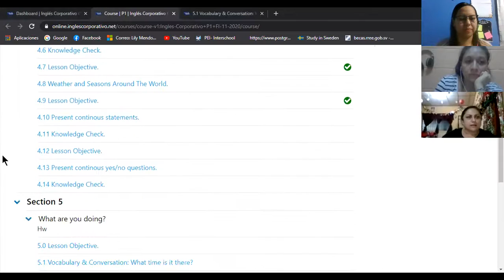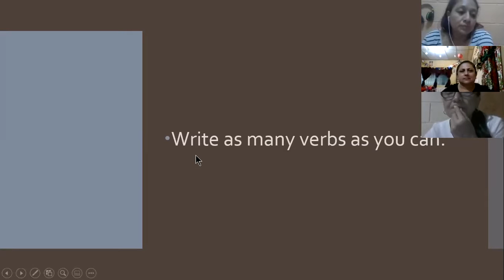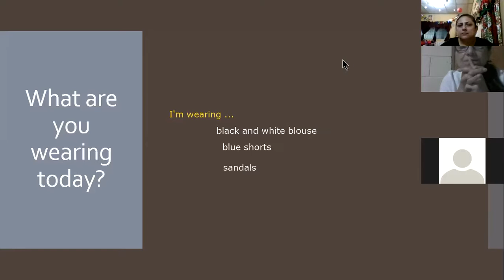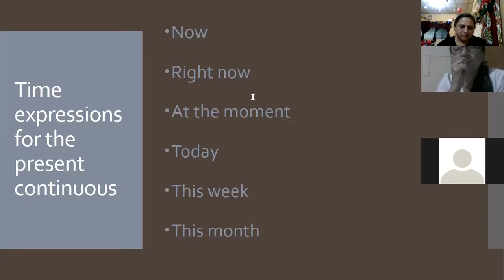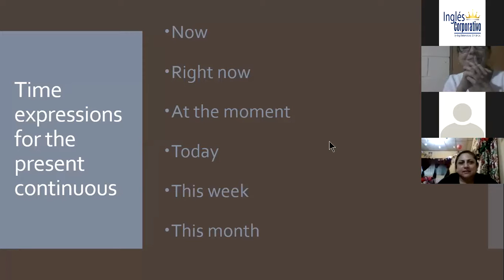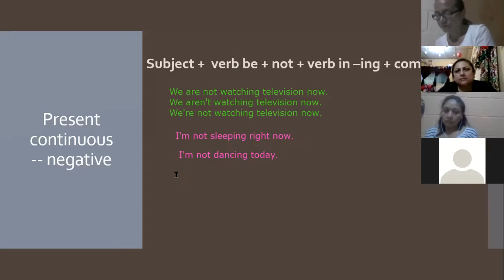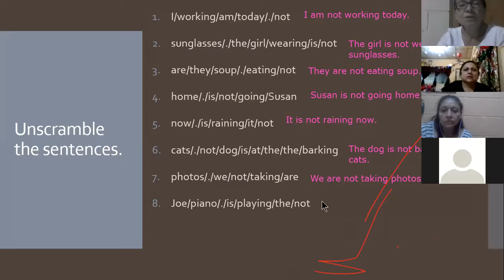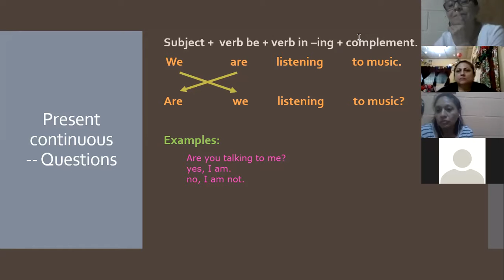Ingles Corporativo-class 13. Present continuous -- negative & questions 07-12